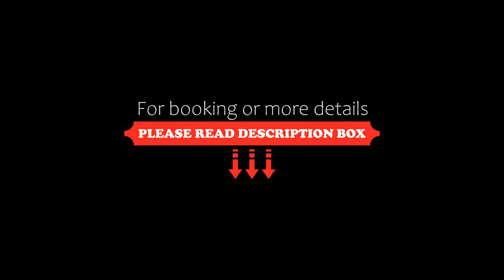Atour Hotel (Zhangjiakou High-tech Zone), Zhangjiakou, China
About Property:
Atour Hotel (Zhangjiakou High-tech Zone) in Zhangjiakou provides adults-only accommodation with a restaurant, a fitness centre and a shared lounge. Among the facilities at this property are a 24-hour front desk and room service, along with free WiFi throughout the property. The accommodation provides a business centre, dry cleaning services and organising tours for guests.
All units in the hotel are equipped with a TV. At Atour Hotel (Zhangjiakou High-tech Zone), every room comes with ...
Property Type: Hotel
Address: The bottom floor , Wenhuayuan Community, Changning Street, Zhongxing North Road, High-tech Zone, 075000 Zhangjiakou, China
Searching For
1. Atour Hotel (Zhangjiakou High-tech Zone) - Zhangjiakou - China
2. Atour Hotel (Zhangjiakou High-tech Zone) - Zhangjiakou - China Address
3. Atour Hotel (Zhangjiakou High-tech Zone) - Zhangjiakou - China Rooms
4. Atour Hotel (Zhangjiakou High-tech Zone) - Zhangjiakou - China Amenities
5. Atour Hotel (Zhangjiakou High-tech Zone) - Zhangjiakou - China Offers and Deals
Audio Credit:
Track Title: Subway Dreams
Artist: Dan Henig